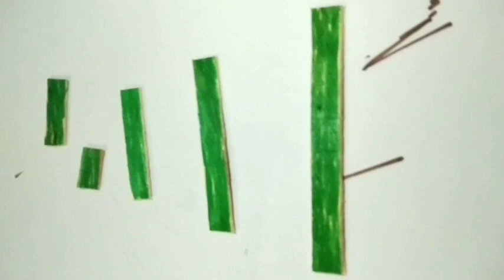christmas tree decoration with icecream stick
Icecream stick,glue,ribbon,decorative item colours.